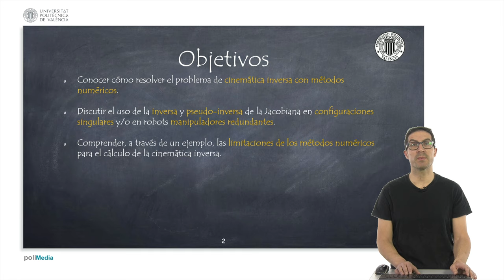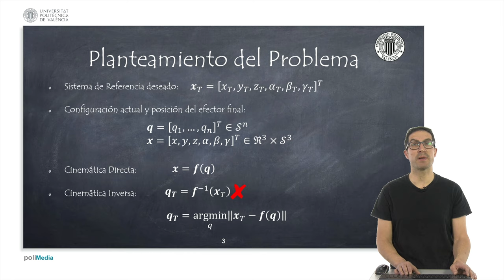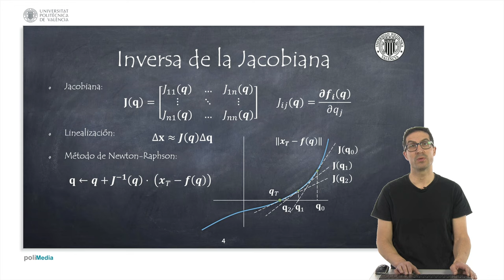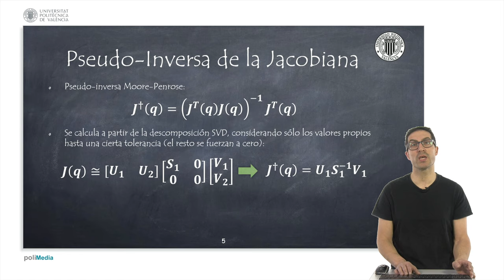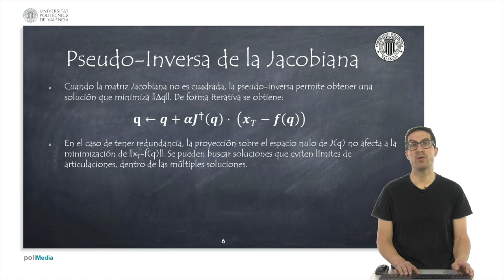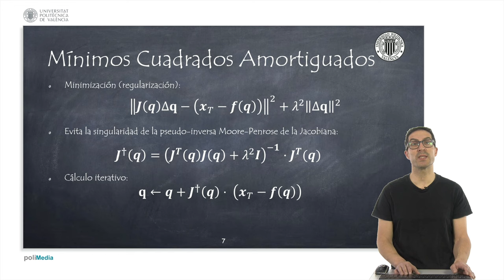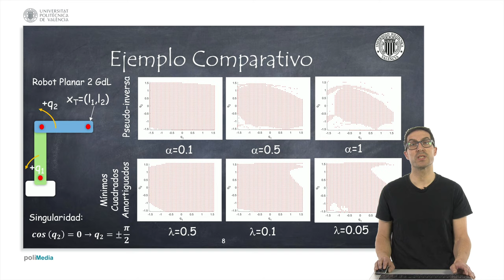Cinemática Inversa con Métodos Numéricos| Sistemas Robotizados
Este vídeo explica el cálculo de la cinemática inversa basada en la Jabociana con métodos numéricos. Si quieres contribuir al desarrollo de este tipo de video tutoriales: